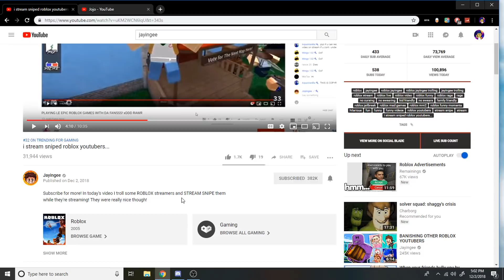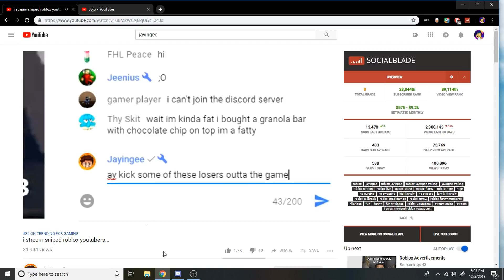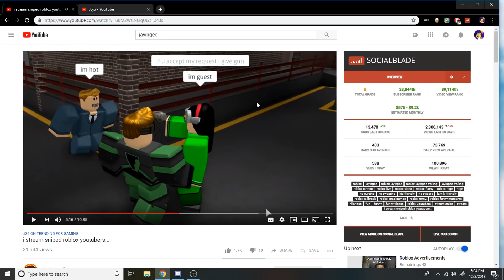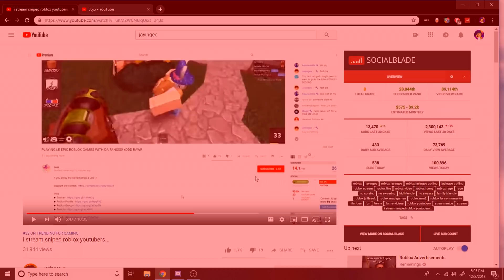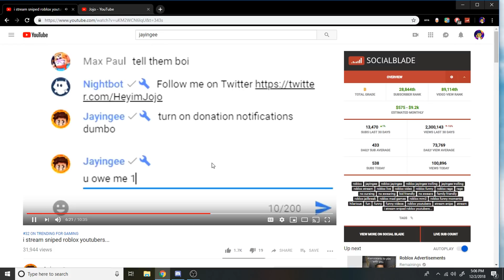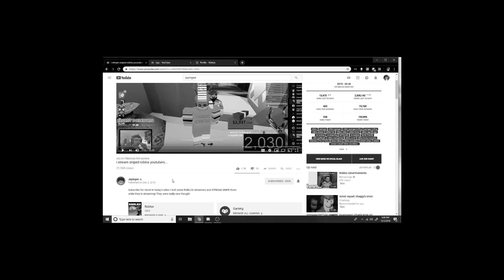REACTING TO ME BEING IN JAYINGEE'S NEWEST VIDEO 😄😄😄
So today i reacted to Jake's video featuring me and it was epic lol